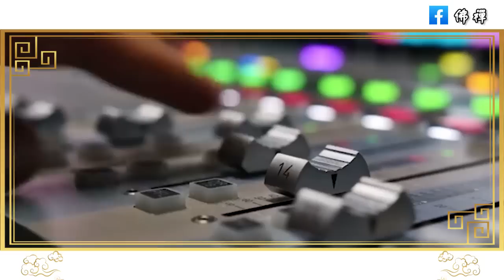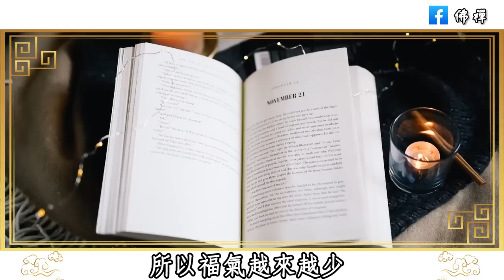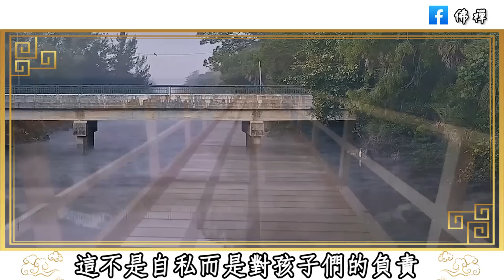佛禪：退休以後，不管你有多少錢，有多寵愛兒女，都別幫他們這3種忙！否則晚年很難幸福，不是危言聳聽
佛禪：為什麼說生病住院最好不要告訴別人？對自己沒有好處，看完後明白了
佛禪：56歲退休女人的感悟：人生後半程，如果你不愛出門，也沒有什麼朋友，不妨活得「清冷」些，獨處的世界也很美好
佛禪：早起可能比熬夜更可怕？早上起床最佳時間，不是5點，也不是7點，看完嚇了一大跳！
佛禪：不畏將來，不念過往！人生最重要的，就是活在當下，看完你就大徹大悟了
佛禪：好事壞事，終成往事！人生不過三萬天，借副皮囊而已，把自己的心情照顧好，比什麼都重要